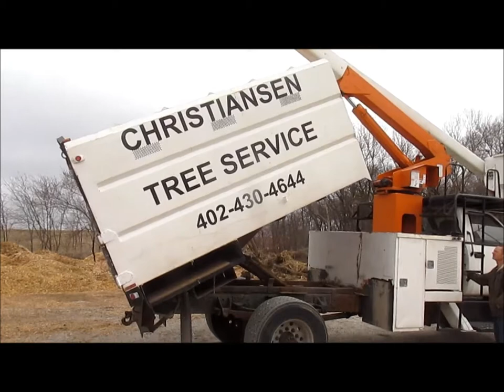1999 GMC C7500 bucket truck for sale | sold at auction April 30, 2015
1999 GMC C7500 bucket truck
87,689 miles on odometer
7.4L V8 gas engine
Five speed manual transmission
Heat
Cruise
Power seats
Spring suspension seat
Brake controller
Cloth interior
12&#039; steel chip dump bed
Side mounted ladder box
Manual end gate
Single stage single ram hoist
Hi-Ranger XT5 Terex Telect boom lift
55&#039; maximum platform height
Tower and basket controls
(2) basket mounted sets of hydraulic remotes
(2) mid-mounted hydraulic outriggers
Kubota three cylinder pony motor
Gas or propane compatible
Roof mounted headache rack
Tow hooks
Mud flaps
Trailer wiring
Pintle hitch
Muncie PTO
Spring suspension
Hydraulic brakes
Approx. 190" wheelbase
Steel front wheels
Aluminum super single rear wheels
10R22.5 front tires
455/55R22.5 rear tires
445/50R22.5 rear tires
Terex boom spec. manual
Upper two cylinders have been rebuilt
Recently replaced fuel pump and fan clutch
Injectors have been replaced
Power steering pump has been replaced
Recently replaced rear bearings and shocks, starter, and alternator
Rear brakes have been replaced
Transmission has been rebuilt
Interior/exterior cosmetic damage
Contents not included
Strobe light inoperable
1GDL7H1D8XJ514798

It was located in Eagle, NE, and we sold it to the highest bidder for $12,100.